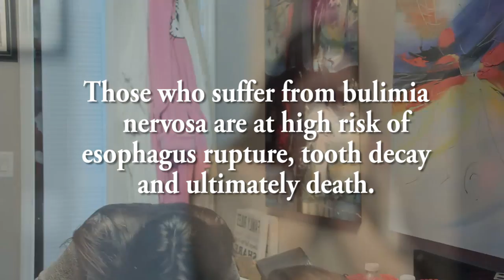Bulimia PSA - WSRK Shark News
Bulimia Public Service Announcement.

WSRK Shark News is part of the Television Production program at Alonzo and Tracy Mourning Senior High Biscayne Bay Campus.

WSRK Shark News

FSPA Spring 2014 Digital Contest Entry